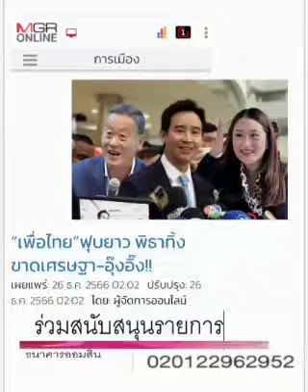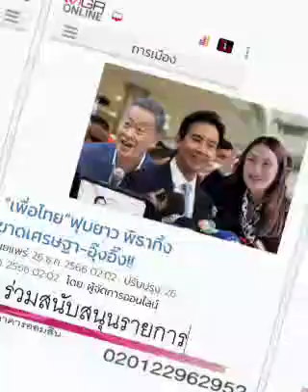ก้าวไกล เพื่อไทย พิธา เศรษฐา และแพทองธาร ???